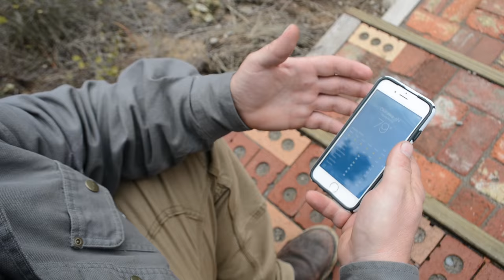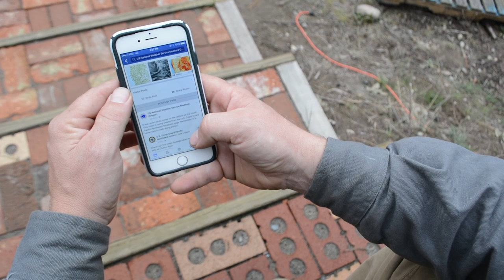Prepare for a WINTER STORM: Do These 11 Things NOW!